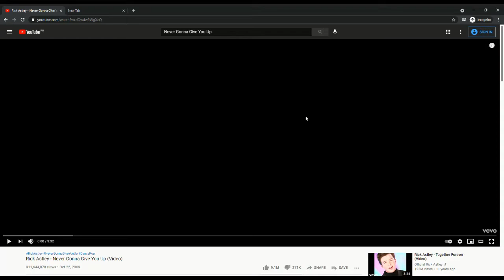I know I need to make videos but I need to tell something...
I need to tell something.